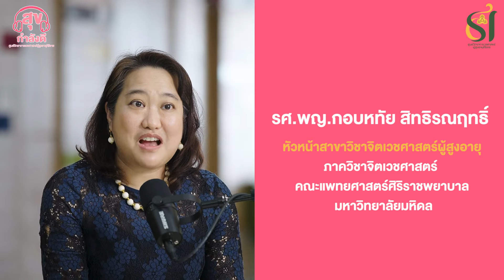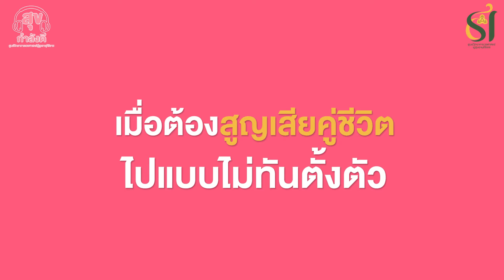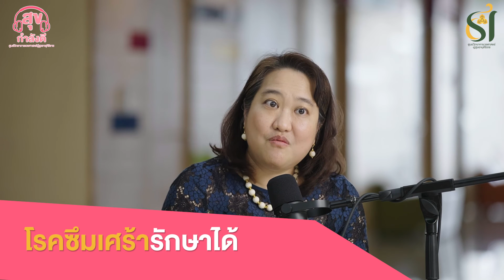รับมือกับ “ภาวะซึมเศร้า” เมื่อผู้สูงวัยสูญเสียคู่ชีวิต | สุขกำลังดี Podcast EP.7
“ตั้งแต่สูญเสียสามีไป แม่ก็จะนั่งอยู่ที่เดิม มองออกไปด้านนอกโดยไม่มีจุดมุ่งหมาย นั่งอยู่ที่เดิมได้เป็นวัน ๆ จนลูกสังเกตเห็นว่าแม่ผิดปกติแล้วนะ”
เมื่อผู้สูงวัยต้องสูญเสียคู่ชีวิตที่ร่วมทุกข์ร่วมสุขกันมาหลายสิบปี แม้ว่าเป็นสิ่งที่รู้ว่าสักวันหนึ่งเหตุการณ์นี้จะมาถึง แต่ก็ยากที่จะทำใจยอมรับได้ การใช้ชีวิตโดยจมอยู่กับความเศร้าโศกเป็นเวลานานอาจนำไปสู่ “ภาวะซึมเศร้า” ได้
สุขกำลังดี พอดแคสต์ ชวนแม่นก - ธนานันต์ พานิช คุณแม่วัยเกษียณที่ผ่านการสูญเสียคู่ชีวิต และสามารถข้ามผ่านความเจ็บปวดจากการสูญเสียมาได้ จะมาแชร์ประสบการณ์ชีวิตและวิธีคิดในการรับมือกับความสูญเสียที่เกิดขึ้นในครอบครัว
ร่วมกับ รศ.พญ.กอบหทัย สิทธิรณฤทธิ์ หัวหน้าสาขาจิตเวชศาสตร์ผู้สูงอายุ ภาควิชาจิตเวชศาสตร์ คณะแพทยศาสตร์ศิริราชพยาบาล มหาวิทยาลัยมหิดล จะมาแนะนำวิธีการสังเกตผู้สูงวัยในบ้านว่าพฤติกรรมแบบไหนมีแนวโน้มว่าอาจเป็นโรคซึมเศร้า  และทำอย่างไรจะช่วยให้ผู้สูงวัยยอมรับสิ่งที่เกิดขึ้นและใช้ชีวิตต่อไปได้
รับฟังเรื่องราวเต็ม ๆ ได้ทาง "สุขกำลังดี" พอดแคสต์อุ่น ๆ เพื่อคุณภาพชีวิตดี ๆ แบบไม่จำกัดอายุ โดยศูนย์วิทยาการเวชศาสตร์ผู้สูงอายุศิริราช